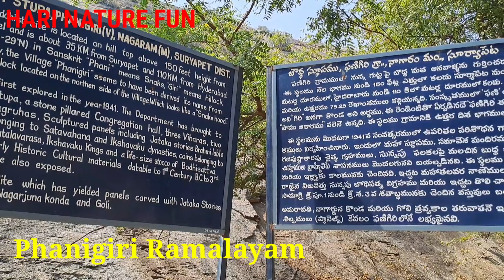Phanigiri Ramalayam old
Warangal via thorrur to Thirumalgiri to Suryapet road  to Phanigiri 100kms